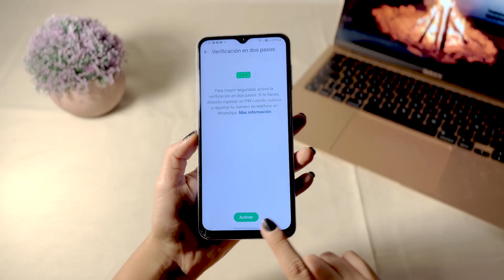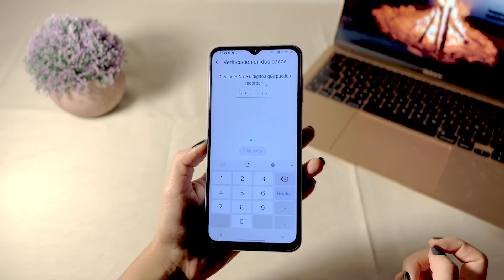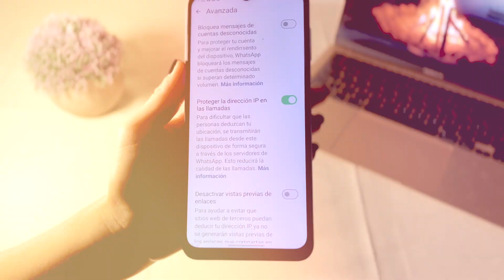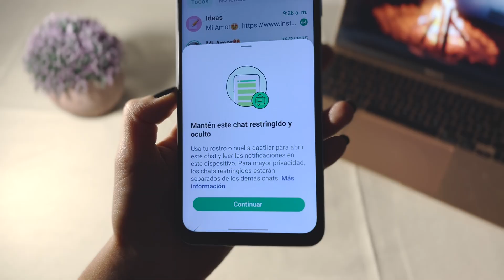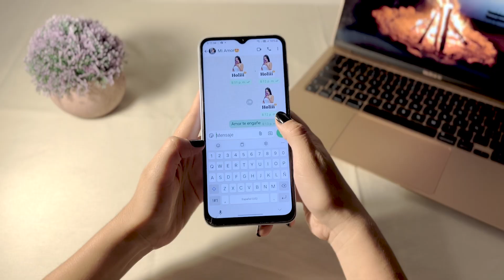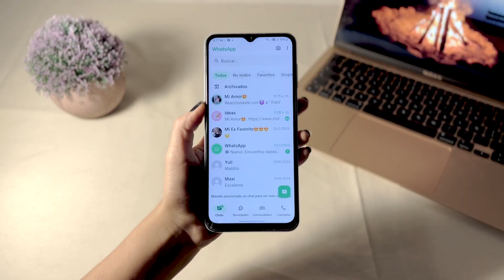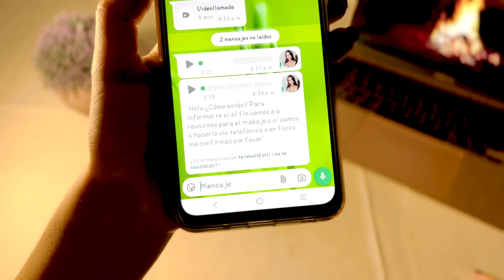TOP TRUCOS OCULTOS de WHATSAPP 2025 🔥 ¡Nadie te los dijo!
WhatsApp 2025 ha lanzado una nueva actualización con funciones increíbles que cambiarán la forma en que usas la app. Desde temas personalizados en WhatsApp, mejoras en privacidad y trucos ocultos hasta la posibilidad de editar mensajes enviados, en este video te muestro todas las novedades de WhatsApp y cómo activarlas paso a paso. ¡No te lo pierdas!

WhatsApp sigue evolucionando con funciones innovadoras como chats secretos, códigos ocultos y nuevas opciones de personalización para hacer que tu experiencia sea más segura y única. Además, te enseñaré cómo activar los nuevos temas de WhatsApp y personalizar los colores de los chats fácilmente. Si quieres estar al día con la última actualización de WhatsApp 2025, este video es para ti.

¡Déjame en los comentarios cuál de estas funciones te ha gustado más! 🚀

🚀 Sé parte de Valentips y aprovecha ventajas exclusivas, insights profundos y conexión directa con nuestra comunidad. 👉 / @Valentips26